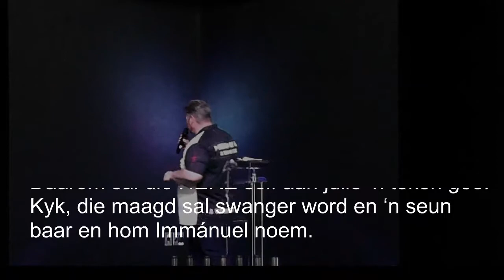Past. Ben van Staden - 'n Teken van Hoop